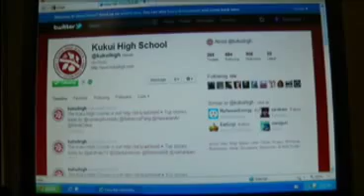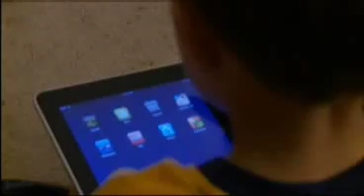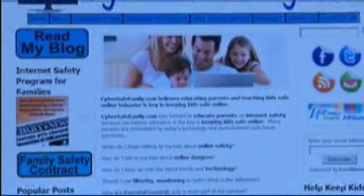Meet the Ozawa Family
A local news feature on my family and me produced by Dan Cooke, originally broadcast on Hawaii News Now (KGMB/KHNL) on Nov. 23, 2010. Copyright Hawaii News Now.